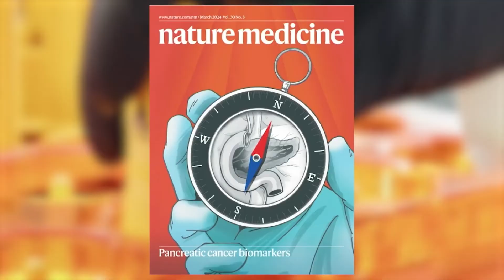Breakthrough Hope: 100+ Drugs Evaluated for Treating Resistant Childhood Cancers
There is some encouraging news for children suffering from certain types of cancer. Scientists are evaluating more than 100 medications for treating difficult and recurring cases.